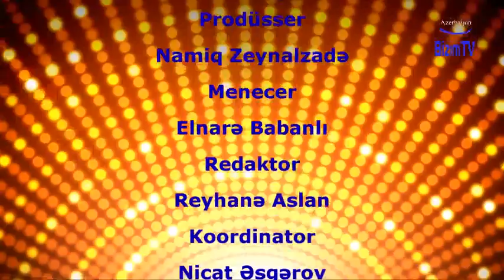"İrsimiz sərvətimiz" Azad Şükürov 1-ci buraxılış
qonaqlar Gözəl Kəlbəcərli və Əfsanə Kərimli